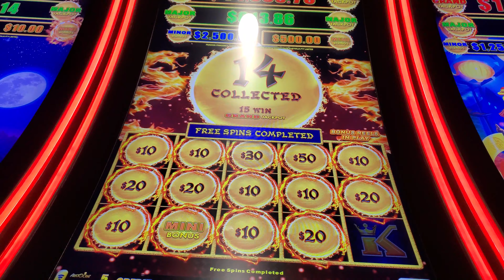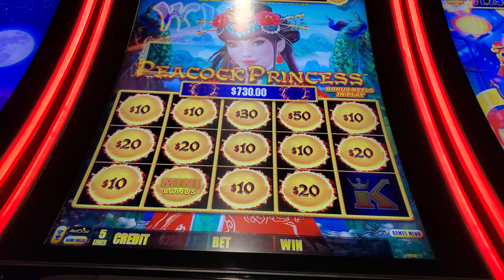Dragon Link Princess Peacock MEGA WIN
NEW TO MY CHANNEL? 100% Guarantee! If you love MASSIVE Slot wins you will find something you will love on my playlists!

Due to the closure of all Casinos I will be playing from my personal slot machine during the quarantine. 10% of every Jackpot goes to Charity while we do this.

I do have a cap of $2500 of all donations to go towards charity. Mary and I will re evaluate after the end April if we reach that limit :)

I guarantee you they will be some of the most insane hits you have ever seen.

If you would really like to support the channel please Subscribe to my ALTERNATE YouTube Account for my Tesla Travels as I go from Casino to Casino and play some slots while the Tesla drives me across the country!